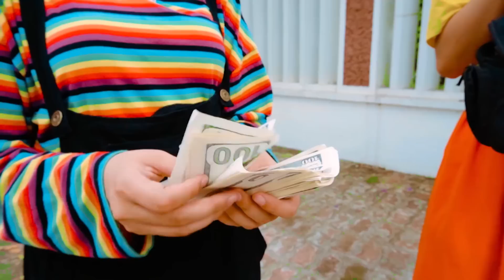Zombie Creation Battle #3 | Rescue Doll Escape Joker Kidnapper Compilation FNF vs DOLL Squid Game